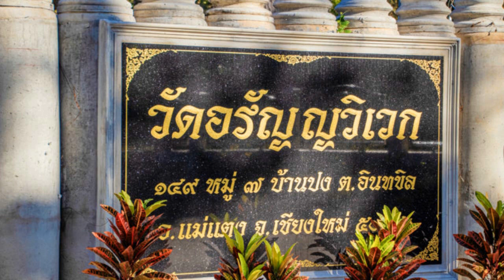11 ปฏิบัติเพื่อขัดเกลากิเลสออกจากจิตใจ 3 พ ย 41 หลวงปู่เปลี่ยน ปัญญาปทีโป